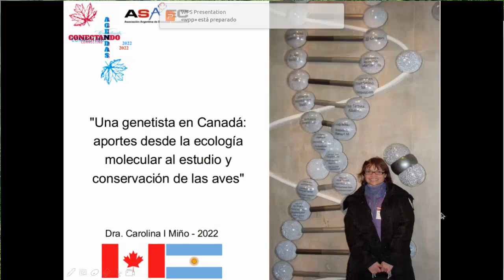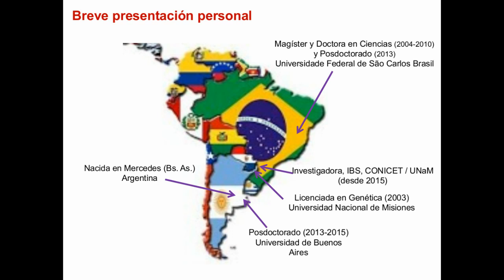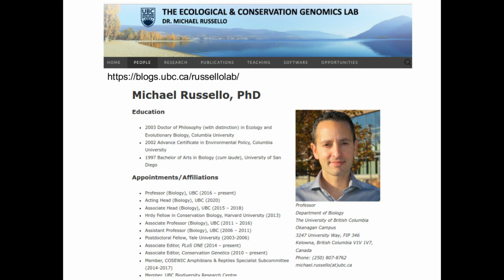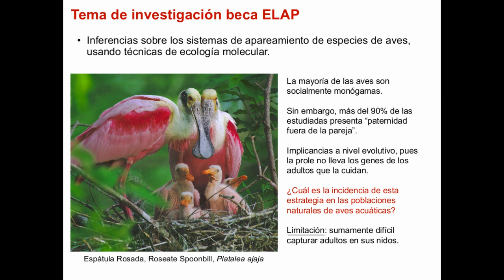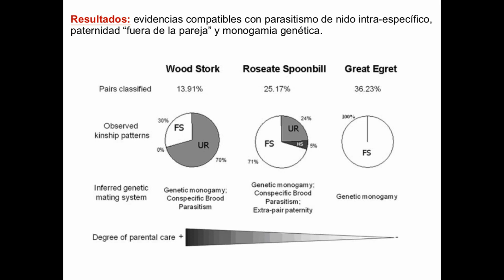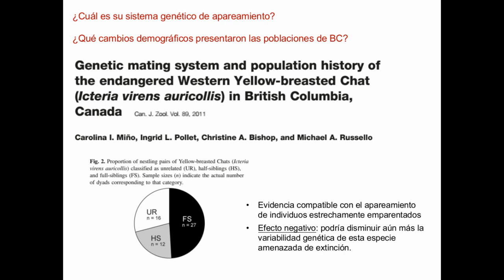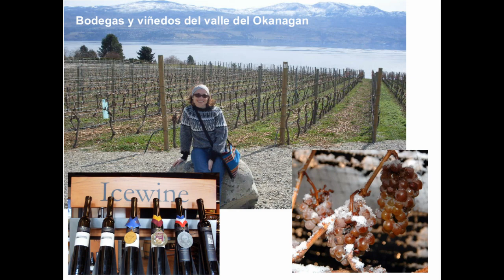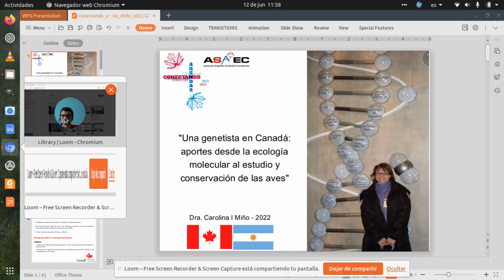Charla asincrónica - Carolina Miño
Charla: "Una genetista en Canadá: aportes desde la ecología molecular para el estudio y la conservación de las aves".
Carolina Miño es  Doctora en Ciencias, en el área de Genética y Evolución (Universidade Federal de São Carlos, Brasil),  Magíster en Genética y Evolución (Universidade Federal de São Carlos, Brasil) y Licenciada en Genética (Universidad Nacional de Misiones, Argentina).
Es catedrática, directora de tesis, autora de múltiples artículos académicos.
En los ciclos 2009 – 2010, fue becaria del Programa Líderes Emergentes de las Américas, Canadá. Ganó múltiples becas y distinciones internacionales.